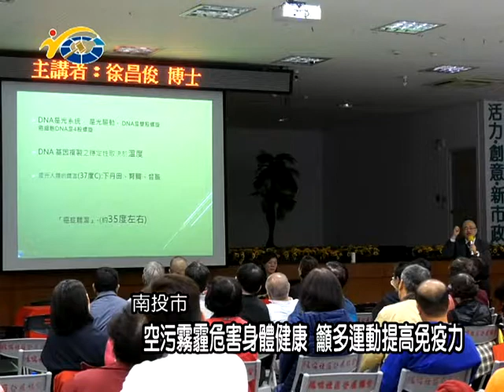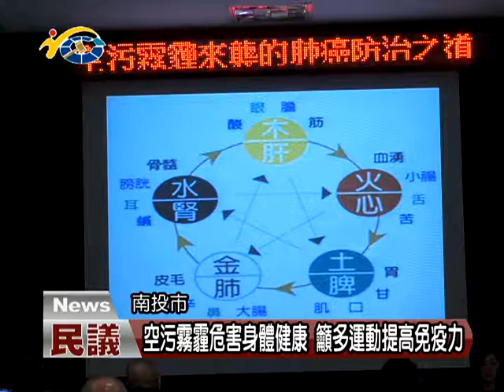空污霧霾危害身體健康 議員賴燕雪、曾振炎籲多運動提高免疫力